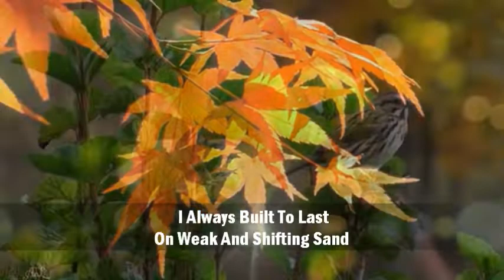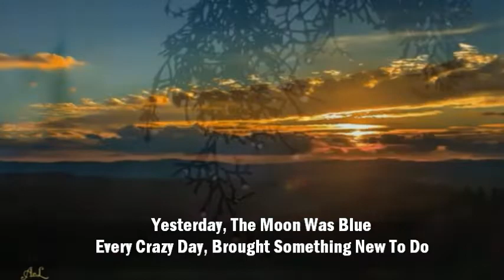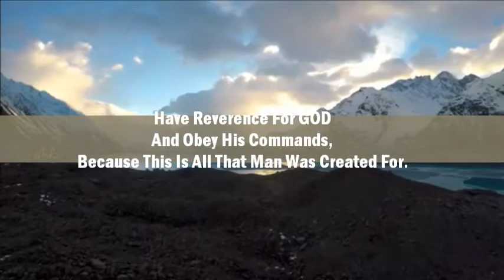Yesterday When I Was Young